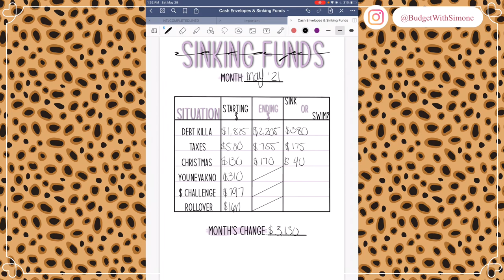Stuffing My Piggy Bank + Sinking Funds Recap | Low Income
- * Happy June Fam!! I’m Here Updating You All On My Piggy Bank & Sinking Funds Recap 🥰.

— Simone 💕

Budgeting IG: @BudgetWithSimone
Weight Loss IG: @CurlyGirl_GetsFit

Glass Tumbler w| Protective Sleeve:

White Digital Piggy Bank:

Pink Piggy Bank:

Clear Cash Container:

Phone|Tablet Holder:

Ring Light:

256GB iPhone Storage Flash Drive